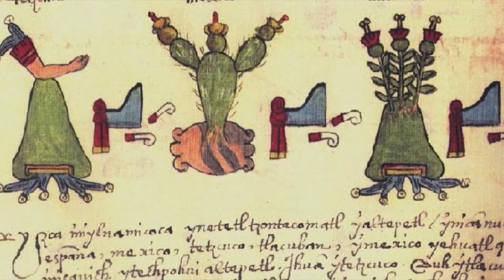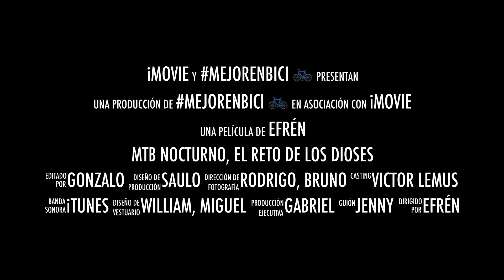MTB nocturno, El reto de los dioses